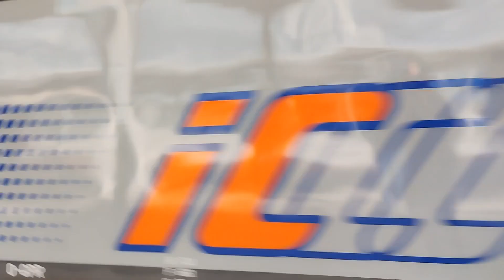EP08-001, ET22-108 i inne w Rzeszowie (4.10.2023)